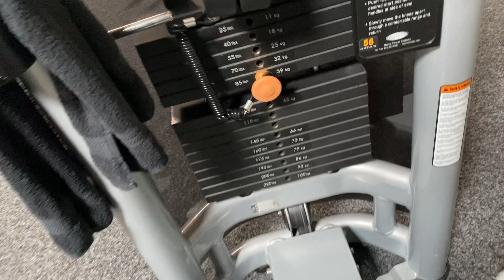80 DAGEN OM FIT TE WORDEN | CISKALALAVLOG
Het is weer tijd voor een nieuwe video! ...

DEZE VIDEO BEVAT GESPONSORDE CONTENT/PRODUCTEN
Waar kan je mij vinden?

Naast bloggen en vloggen ben ik video editor, wil je daar meer info over ga dan naar of stuur een e-mail naar bovenstaand e-mail adres!